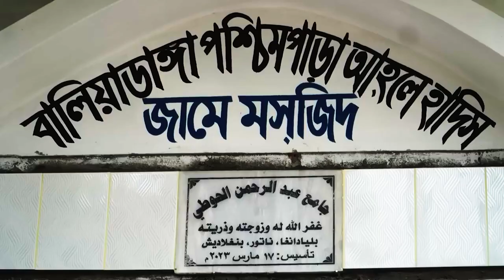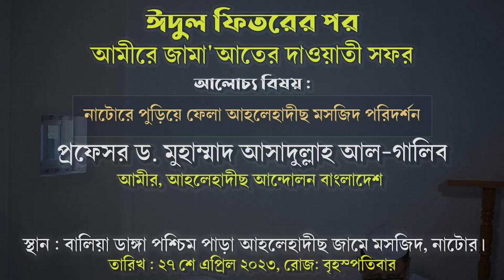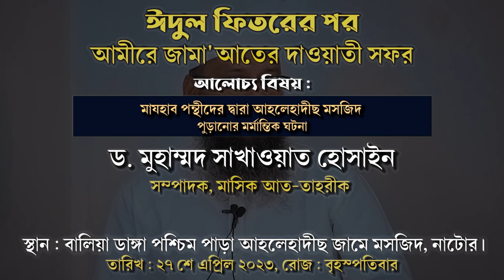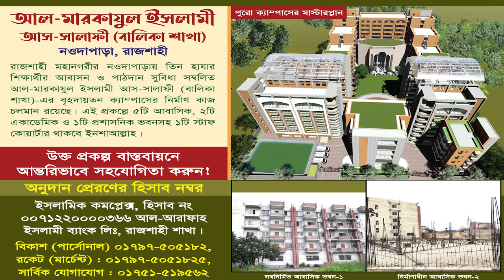ক্ষতিগ্রস্ত আহলেহাদীছ মসজিদ পরিদর্শন নাটোরে প্রফেসর ড.আসাদুল্লাহ আল-গালিব।আহলেহাদীছ আন্দোলন বাংলাদেশ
🔥 নাটোরে পেট্রোল দিয়ে আহলেহাদীছ মসজিদে আগুন!
🔰 পরিদর্শন করলেন ড. গালিব স্যার
🔥 নাটোরে আহলেহাদীছ মসজিদে পেট্রোল দিয়ে 🔥আগুন ও মারপিট।
🔥 পুড়িয়ে ফেলা আহলেহাদীছ জামে মসজিদ পুনরায় নির্মান
🔴 ০৩ তলা বিশিষ্ট মসজিদ এর প্রথম তলা কাজ সম্পন্ন সকলের কাছে দোআ দরখাস্ত রইল।

🔰🎤 প্রধান অতিথি:
 ড. মুহাম্মাদ আসাদুল্লাহ আল-গালিব
স্থান: বালিয়া ডাঙ্গা পশ্চিম পাড়া আহলেহাদীছ জামে মসজিদ, নাটোর
তারিখ: ২৭শে এপ্রিল ২০২৩, রোজ: বৃহস্পতিবার

🔥🖋️মূল ঘটনা নিচে পড়ুন:
🔰🖋️ ২০১৪ সাল। নাটোর সদর থানাধীন বালিয়াডাঙ্গা গ্রাম। সে গ্রামেরই সন্তান নূর হোসাইন (পরিবর্তিত নাম যুবায়ের), মুহাম্মাদ আল-আমীন, মুহাম্মাদ জাহিদ হোসাইন, আব্দুল বারী ও রবিন। প্রথমে জাহিদ, অতঃপর বাকী চারজন ছহীহ আক্বীদা গ্রহণ করেন। গ্রামের মসজিদে প্রকাশ্যে রাফঊল ইয়াদায়েন ও সরবে আমীন বলার কারণে বিদ‘আতীদের গা জ্বালা শুরু হয়। এদের বিরুদ্ধে বিষোদ্গার, তুচ্ছ-তাচ্ছিল্য শুরু করেন খোদ মসজিদের ইমাম। খুৎবায় পর্যন্ত চলে মন্দচারী। উস্কে দেওয়া হয় আম-জনতাকে। এক পর্যায়ে মসজিদ থেকে বের করে দেওয়া হয় নূর হোসাইনকে। ফলে তারা পৃথক জায়গায় টিন দিয়ে একটি মসজিদ তৈরী করে বিশুদ্ধভাবে ছালাত আদায় শুরু করেন। এতে বিরোধীদের বিরোধিতা আরো তীব্র আকার ধারণ করে। অতঃপর একই বছর ১৭ই অক্টোবর সন্ধ্যা ৭-টায় আয়োজন করা হয় এক গ্রাম্য সালিশের। স্থানীয় এক সাবেক চেয়ারম্যান সহ গ্রামের গণ্যমান্য ব্যক্তিবর্গের উপস্থিতিতে বিশাল সালিশ। একপর্যায়ে উত্তেজিত হয়ে ওঠে সালিশকারীরা নিজেরাই। এলাকায় ফিৎনা ছড়ানো, সামাজিক ঐক্যে ফাটল ধরানো ইত্যাদি নানাবিধ জাহেলী অভিযোগ আরোপ করে তাদেরকে হুমকি-ধমকির পাশাপাশি শারীরিকভাবেও লাঞ্ছিত করা হয়। প্রচলিত হানাফী মাযহাব অনুযায়ী নামায পড়তে হবে, ইমাম আবু হানীফার কথা মত চলতে হবে, এর বাইরে কোন কিছু মানা যাবে না ইত্যাদি শর্ত চাপিয়ে দেওয়া হয় তাদের উপর। উপায়ান্তর না পেয়ে তারা ইমাম আবূ হানীফা (রহঃ)-এর দ্ব্যার্থহীন বাণী إذا صح الحديث فهو مذهبى ‘যেটা ছহীহ হাদীছ, সেটাই আমার মাযহাব’ স্মরণ করে স্বীকারোক্তি দেন যে, আমরা ইমাম আবূ হানীফার কথাই মানব। অর্থাৎ ইমাম আবূ হানীফার নির্দেশ অনুযায়ী ছহীহ হাদীছ ভিত্তিক আমল করব। অতঃপর সালিশ থেকে তাদের মুক্তি মেলে।
এভাবে ভয়-ভীতির মধ্যেই মসজিদে ছালাত চলতে থাকে। কিন্তু না, এদের হিংস্রতা ও বর্বরতা সীমা ছাড়িয়ে যায়। ২০১৪ সালের ৯ই অক্টোবর বৃহস্পতিবার এলাকাবাসী পুনরায় বৈঠকে বসে। স্থানীয় নেতৃবৃন্দ ও মাযহাবী আলেমদের বক্তব্যে এলাকাবাসী আহলেহাদীছদের বিরুদ্ধে মারমুখী হয়ে ওঠে। অতঃপর রাত ১০-টায় উত্তেজিত জনতা সেই চেয়ারম্যান ও স্থানীয় মৌলভীদের নেতৃত্বে মসজিদটি আগুন দিয়ে পুড়িয়ে দেয়। পবিত্র কুরআনুল কারীমও রক্ষা পায়নি এদের নিষ্ঠুরতার ছোবল থেকে। বিষয়টি সে সময় জানাজানি হয় ব্যাপকভাবে। স্থানীয় ও জাতীয় দৈনিকেও এ বিষয়ে রিপোর্ট হয় (যুগান্তর ১২ অক্টোবর-১৪, পৃ: ১৫; লালগোলাপ, ১ম পৃ.; আত-তাহরীক নভেম্বর-২০১৪ সংখ্যা)। অবশেষে বেগতিক অবস্থা সামাল দিতে আয়োজন করা হয় মীমাংসা বৈঠকের। নাটোর সদর উপযেলা চেয়ারম্যান জনাব রমযান আলীর সভাকক্ষে ১২ই অক্টোবর রবিবার বেলা ১১-টায় অনুষ্ঠিত বৈঠকে বিরোধী পক্ষ এই গর্হিত কর্মের জন্য অনুতপ্ত হয়। এভাবেই সাময়িকভাবে উত্তেজনা প্রশমনের ব্যবস্থা করা হয়। উক্ত বৈঠকে আহলেহাদীছ আন্দোলনের পক্ষে লেখক নিজে উপস্থিত ছিলেন।

আহলে হাদিস কারা? আহলে হাদীস কাদের বলা হয়??
আহলে হাদিস কারা,আহলে হাদিস,ডক্টর জাকির নায়েক,শায়খ আহমাদুল্লাহ,আব্দুর রাজ্জাক বিন আল্লামা তারিক মুনাওয়ার Tariq Munawar
আহলে হাদিসের শায়েখ
ahle hadis,anayetullah abbasi,enayetullah abbasi,anayetullah,ধরা খাইল আহলে হাদিসের শায়েখ,হাদিসের অপব্যাখ্যা করে ধরা খাইল আহলে হাদিসের শায়েখ,আহলে হাদিসের ভুল নামাজ,new waz 2021,কঠিন ধরা খাইছে আহলে হাদীসের শায়েখ,ধরা খেলো আহলে হাদিস আলেম,আহলে হাদিস শায়েখরা ধোঁকাবাজ,আহলে হাদিসের ভন্ডামি,কোরআন হাদিস বিকৃতকারী আহলে হাদিসের ডাকাতি,আহলে হাদিসের সব ভন্ডামি ফাঁস?,আহলে হাদিসের মসজিদ ভাঙচুর,আহলে হাদিস সম্পর্কে,ahle hadis,আহলে হাদিসের পরিচয়,আহলে হাদিসের ভ্রান্ত আক্বীদা
প্রকৃত আহলে হাদিস কারা? | Ahmadullah
আহলে হাদিস মসজিদে নামাজ পড়তে ঢুকার পরে যা ঘটলো শায়েখ আলী হাসান ওসামা Ali hasan osama